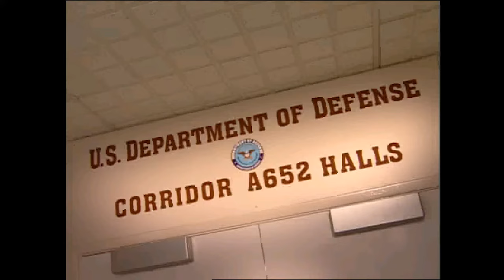Red Alert 2 Allied Campaign Mission 7 - P7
AI will hit you constantly. Have a good mixed of units to defend and then attack.